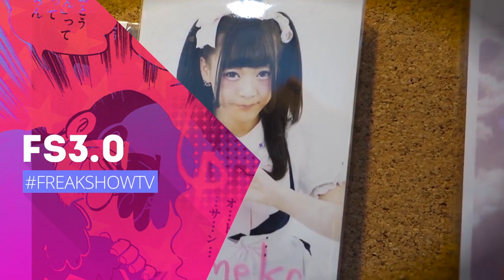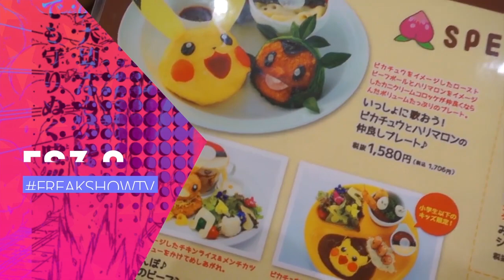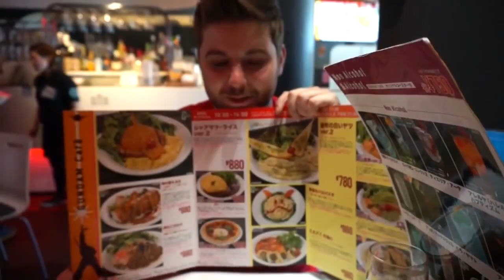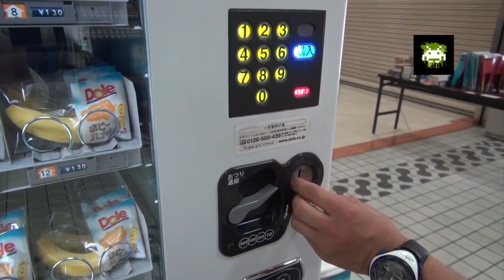6 COSAS que tenes que VER Y HACER SÍ O SÍ en TOKYO, JAPÓN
Desde sensuales y misteriosos maid cafes a los arcades mas epicos del universo, acompañanos a repasar las 6 cosas que tenes que ver y/o hacer si o si al viajar a Tokyo, Japon.